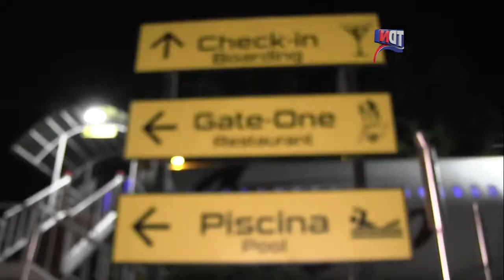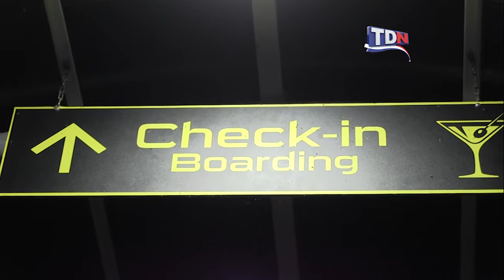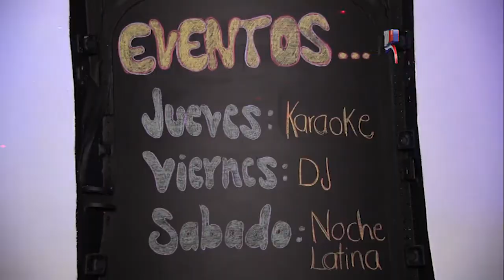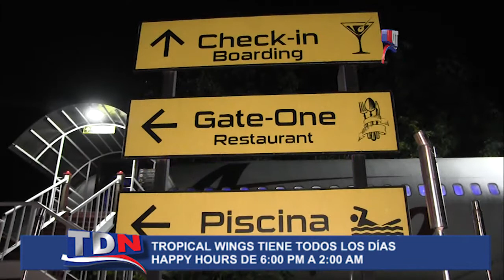Gate One Charter y Tropical Wings su mejor opción en el Pacífico Sur